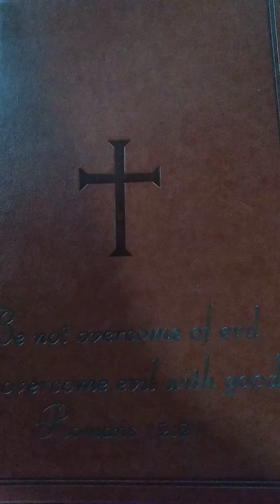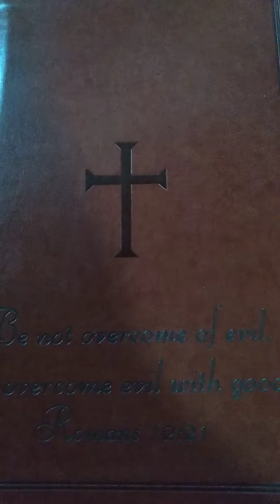Make Ready...Prepare him room!!!